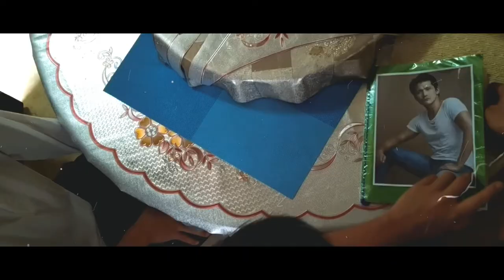21st century voice tape (12- STEM 3)